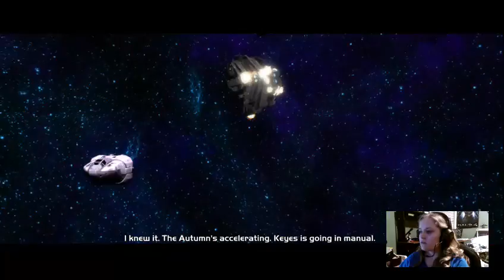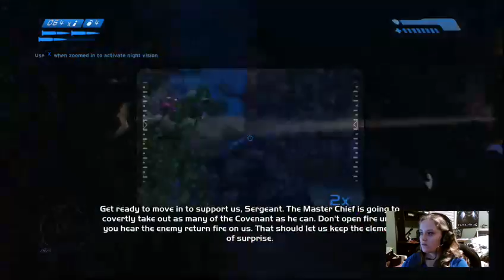Halo: Combat Evolved Campaign Part 1!!!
Hey everyone! Here is my first video! I play the first 3 levels of Halo: Combat Evolved. I'll be playing a lot more.